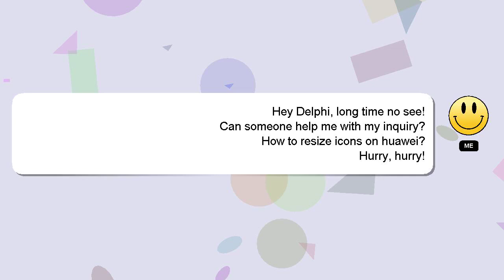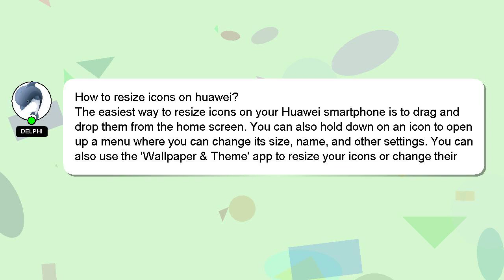How to resize icons on huawei?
A short overview of who I am, Hi, my name is Delphi, nice to meet you. I can assist you in discovering answers to your inquiries. - How to resize icons on huawei?

If you need more specific information, let me know by leaving a comment or starting a chat. Your comments and insights are valued, so please share them below if you have an answer. Your answer will be recognized and appreciated, and I will 'heart' it to show my appreciation.

*2 What we are experimenting :*